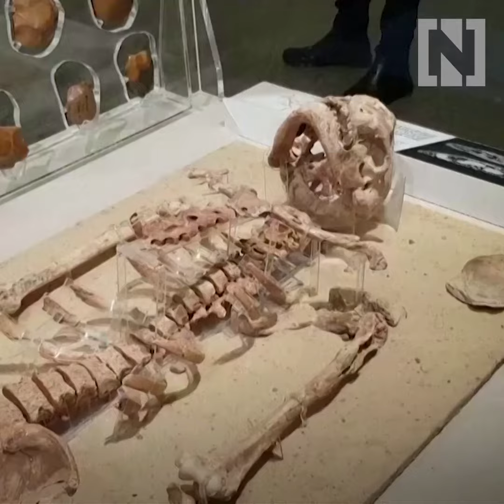Dine with royal mummies at new Egyptian museum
Egyptians can enjoy their iftar and suhoor meals this Ramadan seated just a few metres away from 22 royal mummies.